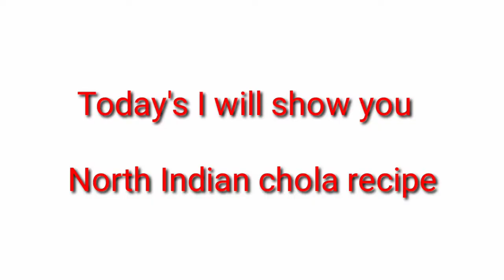Chana Masala Chole|kabuli Chana|Chole bhature Chole|Chole recipe in hindi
Chana Masala Chole Recipe in hindi will give u
an authentic taste of Kabuli Chana.

CHANA MASALA CHOLE RECIPE,CHANA MASALA,CHOLE BHATURE,KABULI CHOLE.Well in this I have tried the make the perfect CHANA MASALA CHOLE.

CHOLE_CHOLE_CHOLE_CHOLE_CHOLE_CHOLE_

TIP FOOD-for-life#DOHAAROMA
for newly videos notification GOTO Click on the setting

About-DohaAroma is a YouTube channel
where u can find All kinds of food cooking video in hindi .

your queries-

CHANA MASALA CHOLE
CHOLE RECIPE
CHANA RECIPE
KABULI CHANA
CHOLA BHATURE
CHOLE CHAWAL
HINDI RECIPE
HINDI

        chola recipe,doha aroma,kabuli chana recipe,kabuli chola banane ki vidhi,chickpeas recipe,chola respi,safed chana banane ka tarika

 HERE I UPLOAD VIDEOS RELATED TO COOKING,HEALTH,HYGIENE, GENERAL TOPICS BEAUTY AND FITNESSS